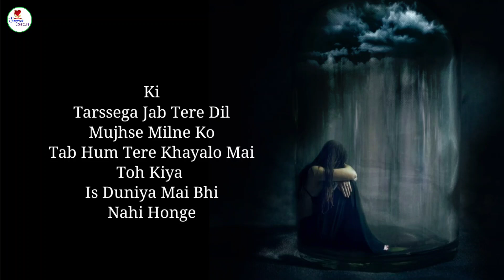💔 Painful Love Status 😭 Broken Heart Status 😥 Breakup Shayari